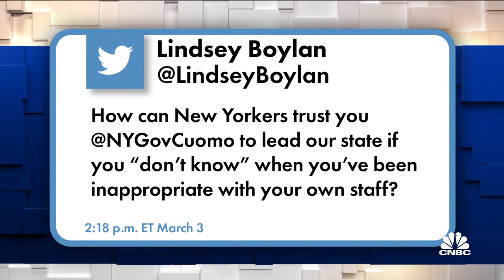New York Gov. Andrew Cuomo apologizes, but says he won't resign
New York Gov. Andrew Cuomo had a press briefing to address allegations by three women who accused him of making unwanted advances and sexual harassment. Contessa Brewer joins 'The News with Shepard Smith' to report.

New York Gov. Andrew Cuomo on Wednesday refused to resign, even as he said he was “sorry for whatever pain I caused” three women who allege that he sexually harassed them.

An emotional Cuomo also asked the public to reserve judgment as New York Attorney General Letitia James oversees an investigation of the allegations by the women, two of whom previously worked as his aides.

“I now understand that I acted in a way that made people feel uncomfortable,” the embattled Democrat said in his first public comments on the women’s allegations. “It was unintentional.”

“And I truly and deeply apologize for it,” he said. “I feel awful about it.”

“I certainly never ever meant to offend anyone or hurt anyone or cause anyone any pain,” Cuomo said. “That’s the last thing I would ever want to do.”

Asked directly if he would quit in the middle of his third term, Cuomo said, “I’m not going to resign,”

“I work for the people of New York,” he added. “I’m going to do the job the people of the state elected me to.”

A lawyer for one of Cuomo’s accusers, former aide Charlotte Bennett, later said the news conference was “full of falsehoods and inaccurate information.”

And another accuser, former Cuomo adviser Lindsey Boylan, tweeted, “How can New Yorkers trust you @NYGovCuomo to lead our state if you “don’t know” when you’ve been inappropriate with your own staff?”

In addition to the sexual harassment scandal, Cuomo has been widely criticized in recent weeks for his administration’s cover-up of statistics related to Covid deaths in nursing homes, and for bullying state lawmakers and others.

The governor said he will “fully cooperate” with the harassment investigation by a lawyer or lawyers whom James will appoint. Those lawyers will have subpoena power to compel witnesses, including Cuomo, to answer their questions.

“I ask the people of New York to wait for the facts from the attorney general before forming an opinion,” Cuomo said.

The 63-year-old governor was first accused last week by Boylan, 36, of kissing her without her consent, and of jokingly suggesting a game of “strip poker” aboard an official flight. Cuomo’s office strongly denied Boylan’s account at the time that it was published on Medium.com.

Within days, the 25-year-old Bennett, told The New York Times that Cuomo last year asked her questions including whether she “had ever been with an older man,” whether she was monogamous in her relationships and other personal questions that made her feel uncomfortable.

Bennett said it was clear that Cuomo was seeking a sexual relationship with her.

On Monday, the Times published claims by another woman, Anna Ruch, who said that Cuomo, whom she did not know, put his hand on her bare lower back at a wedding. The governor then told her she seemed “aggressive” as he cupped her face with his hands, according to Ruch.

Ruch, 33, who previously worked in the White House during the Obama administration, said Cuomo then asked if he could kiss her.

A photo of an uncomfortable-looking Ruch with Cuomo holding her face accompanied that article.

Bennett on Monday blasted Cuomo for what she called his “predatory behavior,” and asked that other women come forward if they had similar complaints about his conduct.

Ruch’s account increased the number of people who have called on Cuomo to resign, among them Democratic Rep. Kathleen Rice of New York.

On Wednesday, Cuomo first spoke to reporters about the ongoing coronavirus pandemic, and related developments in New York. He then pivoted to the sexual harassment scandal that has harried him since last week.